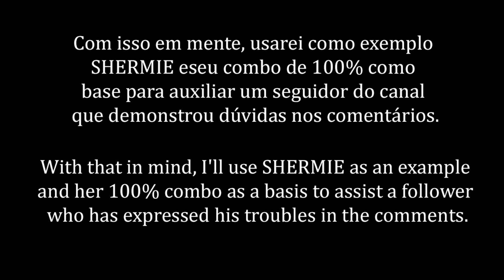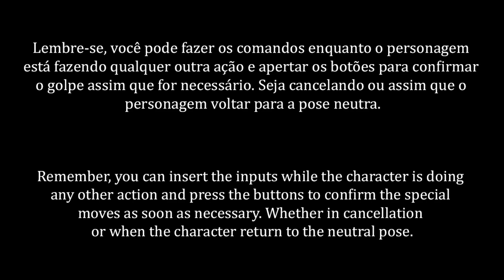KOFXV - SHERMIE 100% COMBO STEP BY STEP!!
Meu primeiro vídeo de passo à passo sobre KoFXV.
Sugestões, pedidos, ideias? Deixe nos comentários!!